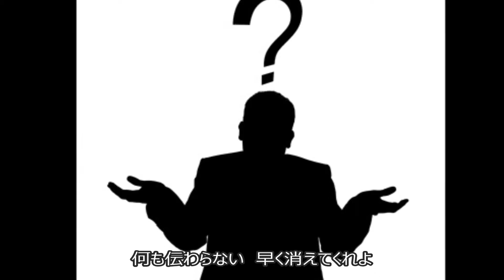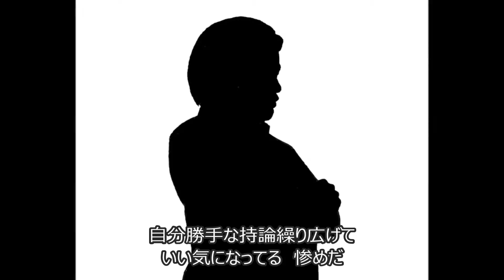弱腰小国 / Live風 Ver. (オリジナル曲)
オリジナルのハードロックです。
作詞・作曲・編曲・演奏・Chorus：king_of_freedom
Vocal：熊Pooh
ライブ風のミキシングです。